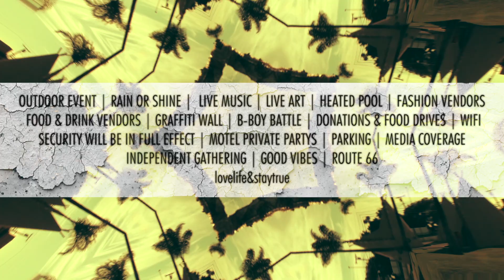The End Of Summer Festival 2013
The End of Summer festival is an exclusive event held at the historical WigWam (teepee) motel off the RTE 66 in San Bernardino. EOSF was first conceptualized in 2012 as a small private event that would serve to bridge the creative gap in the Inland Empire and bring all of its creative forces: musicians, breakers, taggers, designers,painters, and anyone else who supports the local art scene together to have a good time. The outcome ended up being a 300 plus attendance concert/party with an array of great talented artists from all over the IE, LA and even NY. What once was supposed to be a small networking event to spread love and good vibes ended up serving as a great tool to help expose the hard working artists of the IE.

Among those in attendance was local IE hiphop outfit Blackcloud Music who were the headliner for last years festival and whom just hosted the Monster Energy stage at Paid Dues. Also in attendance was Immortal Technique label mate AKIR of Viper Records who made a special appearance as last year's co-headliner.

Besides music artists there were also multiple clothing vendors, food vendors and even charities such as the Red Cross who took donations for discounted admission to the event. There was also B-boying and live graffiti going on as well during the event.

This year we are hoping to make EOSF 2013 bigger and better with new headliners, new music, more sponsors and more fun. We are very proud of the platform we have built for the IE and we are hoping to continue to expand it. Rather then be taken down by a bad economy, violence, or the other ailments that are currently plaguing the worst city in the worst state in the union, we continue to build and push forward towards a more positive and creative tomorrow.

18+ | $10ADV $15DOOR | 2:00PM

HOSTED BY KIEROGLYPHICS

BLACK CLOUD MUSIC

STEVIE CROOKS

MICKEY TAELOR

VCR MONSTER

K D N P R S

WHAT HANDS ARE FOR

BLAQUE ROSETTE

ZENTONIC

FIRST DIRT

ILLIE

GYPSY MAMBA

GATSBY
M7 showcase f/ david cage.

WORDPLAY & EVIL-O
eaterofworlds street team f/ syfi

CRILLY FAM

RAMONE JONES

SPINNING SETS

DJ SIN

INGLISH THE DJ

DJ CORNBREEZE

KID DISKO

QUIKSTEP

WITH ART & FASHION VENDORS ON LOCATION

Vendor rooms & vendor spaces ARE still available.

while spaces are available.

B-BOY/B-GIRL CASH & PRIZE BATTLES

Hosted by evilO & killarobot of circusrunaways

FOOD VENDORS

FASHION & ART VENDORS

LIVE MUSIC

GRAFFITI WALL

SWIMMING POOL

MOTEL TEEPEE PARTYS

GREAT VIBES